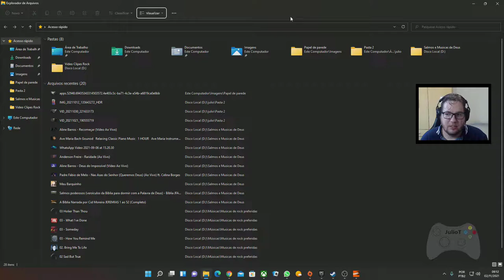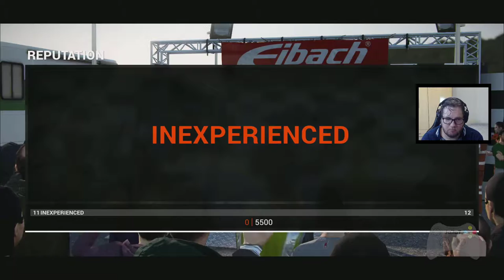DiRT4 - Curtindo o Game -